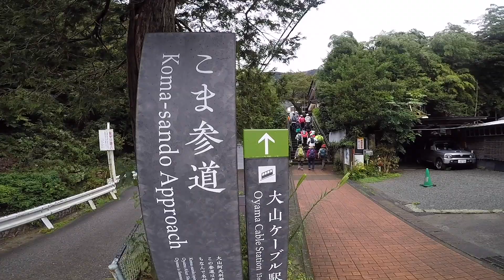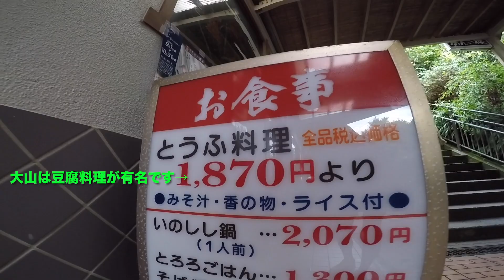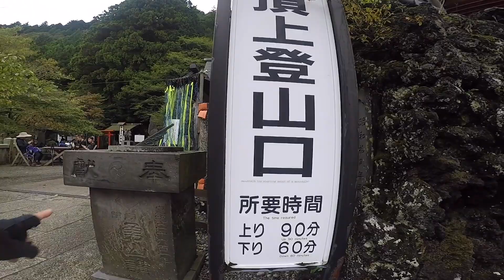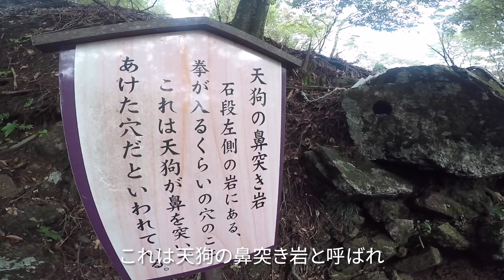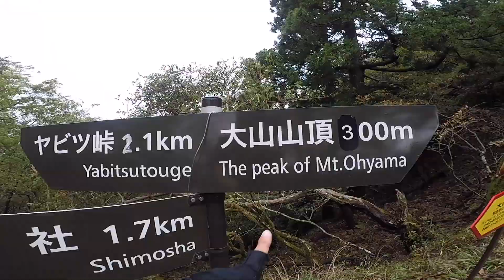大山ガレットゆるふわ系トレイル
GFトレラン部によるゆるふわイベント第3弾！

大山阿夫利神社へガレットを食べに行くという企画です。
第１弾と第２弾のパンケーキトレランのyoutube動画はこちら↓

今回はパンケーキ屋さんがまさかの休業中の為、急きょガレットに変更してイベントを開催しました！

大山阿夫利神社下社から徒歩1分の場所にある素敵なカフェです。
テラス席からの眺めが抜群ですよ！

朝7:30の集合でしたが、横浜や都内からも参加して頂きありがとう御座いました。

この企画2019年は3度開催しましたが、引き続き2020年も開催して行きますので、気になった方はGFのイベントを要チェックです。

イベントを通じて沢山の山好きの方々とお会い出来るのが嬉しいです。

登山やトレイルランニングのためのパーソナルトレーニング＆コンディショニングジム「グリーンフィールド立川」（